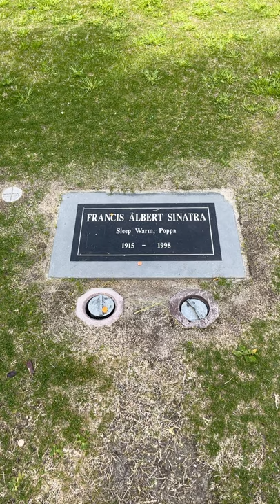Frank Sinatra's Grave in Palm Springs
Desert Memorial Park Cemetery in Cathedral City, CA is where Frank Sinatra is buried in Section B 8 plot#151.  It's pretty close to the front entrance of the cemetery. If there are penny’s on the tombstone, they would be pennies from heaven...  Singin' it now!  Frank's wife, Barbara, her parents and his parents are also buried there.  As is Jilly Rizzo-- restauranteur and very close friend of Frank's.

Nearly everything I do and posted here on YouTube is intended to keep me connected to life, to God.  I need it.  It's too easy to fall wayward, on my own path.  If you're going to ask God for help, do things that keep you relaxed, that keep your mind open to hearing His response, His message. I'm sharing places, moments and spaces that keep this Catholic explorer, resort junkie and Disney aficionado connected with God.

Waking The Church series includes moments of spaces within a Catholic Church upon opening for the day.  The ambient sound is intentional, to potentiate the cinemagraph.